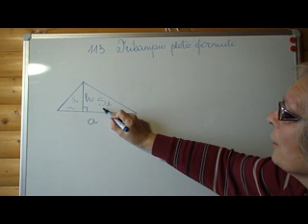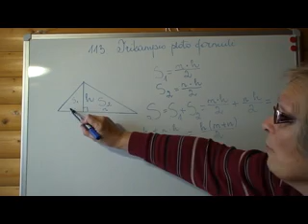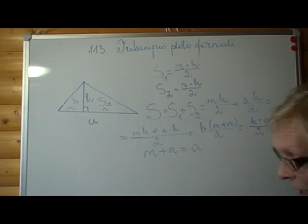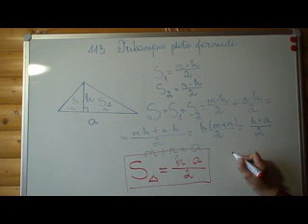Trikampio ploto formulė